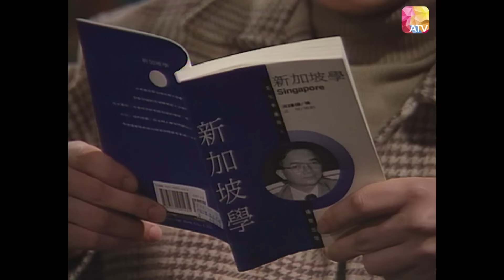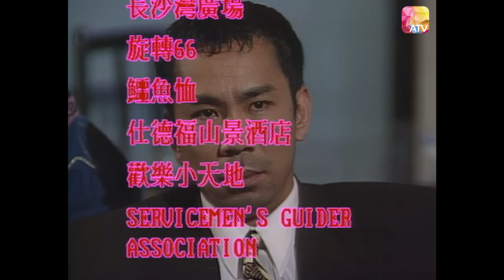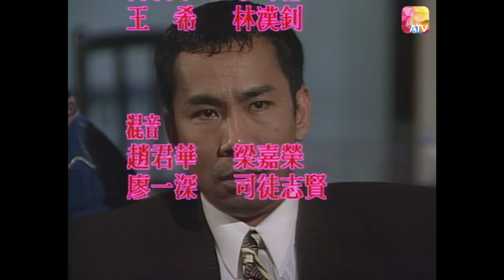《辣手幹探俏嬌娃》第6集 Lady Super Cops Ep6 | ATV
一群女警身處以男性主義為中心的差館中，將如何自處，自我調適？故事正面描寫警務人員日常生活中最真實的一面。幕後人員費煞思量，精心設計每場動作特技、細度每一段故事情節，將辦案時男性和女性處事手法、思維方式的矛盾與衝突表露無遺，而當中主角所面對的槍林彈雨、火爆場面更能帶給觀眾前所未有的官能享受,絕對是一級水準之作。
台灣紅星陳德容首度加盟亞親．一改過往柔弱形象，與江華合演—對共渡患難的情人知己。這對演技派的俊男美女組合令劇集更臻完美，觀衆不容錯過。

監製：蕭鍵鏗
演員：江華、陳德容、麥麗紅丶林立三丶楊玉梅、陳麗斯、吳浣儀丶蔡濟文丶李岡丶麥景婷丶黃璦瑤

中國香港 / 1995 / 動作 劇情 / 共20集
片長： 20 X 60 分鐘

Douyin: ATV_official
ATV News 亞洲電視新聞：